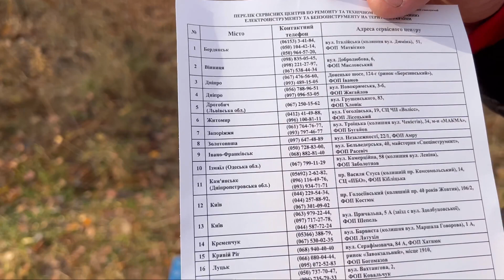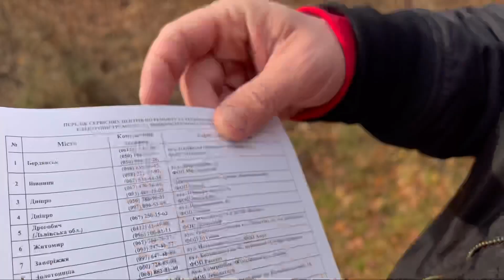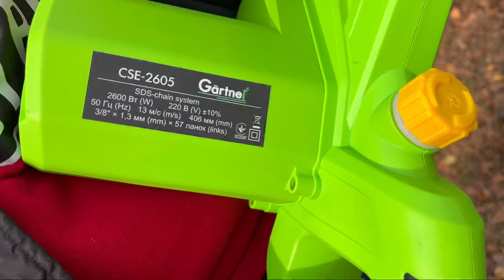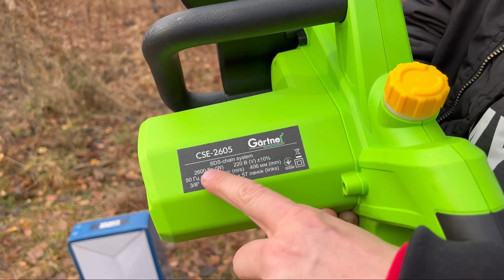Электрическая пила Gertner CSE 2605/Обзор, РАСПРКОВКА.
Для покупки пилы Gertner CSE 2605 звоните по номеру телефона и мы промим ваш заказ и сделаем минимальную цену.
Телефон для заказа 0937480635 Александр
Переходите по ссылке для просмотра других роликов о инструменте